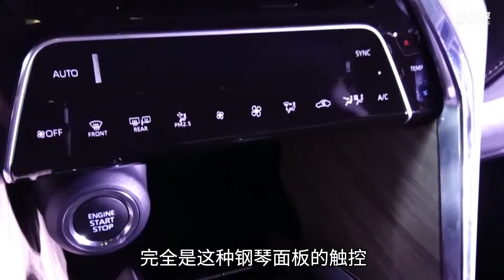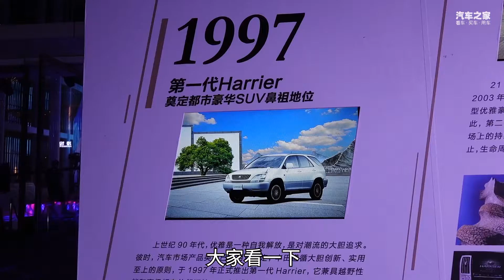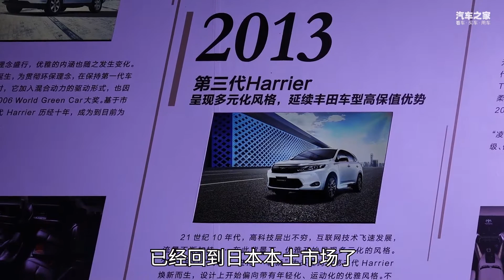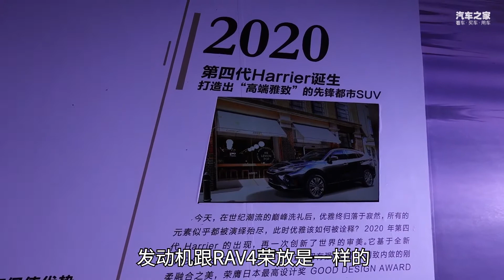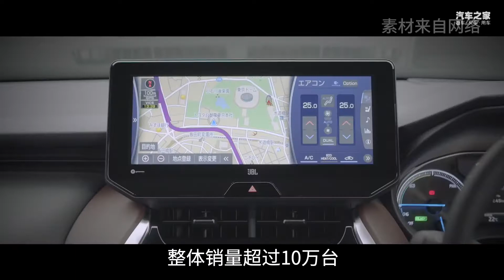能否在国内优雅绽放？张叔体验一汽丰田凌放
丰田凌放Harrier的定位处于丰田RAV4和皇冠陆放之间，预售价也定在了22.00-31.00万元之间，这样一台细分化的车型能否在国内绽放，看看张叔怎么说吧。